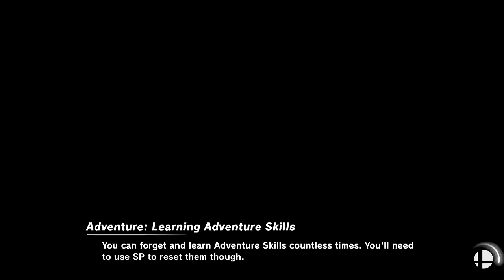Super Smash Bros Ultimate Amiibo Fights – Request #25524 Boys vs Girls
Shout out to Euward Andre Talanay for the request, Thanks!!!  Which amiibo would you like to see battle it out next? Smash On!!! I wanted to apologize ahead of time if you do not see your requests right away. Unfortunately I'm still a couple of days behind, but I make sure I go through all the requests. Please understand I'm not neglecting any request, I go through all the requests in the order they were received, so please bare with me a little longer and enjoy this wonderful community that everyone has help me built :) Thank you for your time and patience!